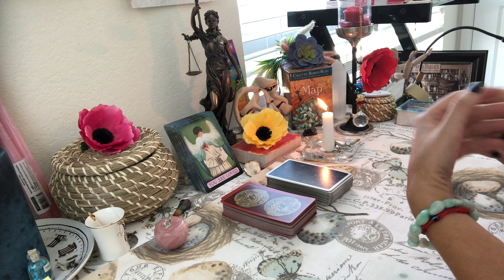How My Readings Will Help You?! Introducing myself 🤗💕 Intuitive Reader, Pick a Card Tarot Reading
Introduction and how my readings will help you 😉💘

- I'm only doing pre-recorded videos and will be happy to help you 😊💕